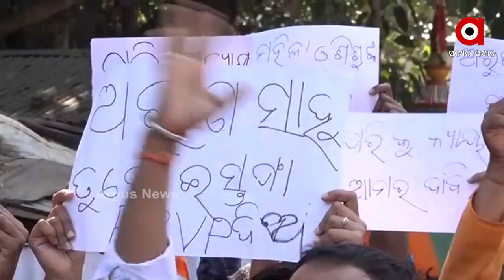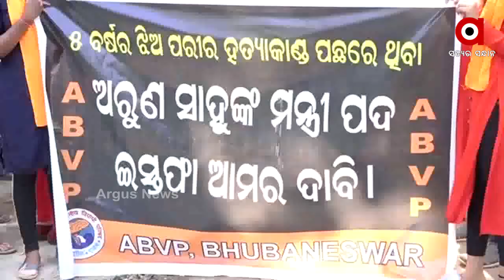ତେଜିଲା ମନ୍ତ୍ରୀ ଅରୁଣ ସାହୁଙ୍କ ଇସ୍ତଫ ଦାବି ।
ତେଜିଲା ମନ୍ତ୍ରୀ ଅରୁଣ ସାହୁଙ୍କ ଇସ୍ତଫ ଦାବି । ମନ୍ତ୍ରୀ ଥାଇ ନିରପେକ୍ଷ ତଦନ୍ତର ଆଶଙ୍କା ଥିବାରୁ ମନ୍ତ୍ରୀଙ୍କ ଇସ୍ତଫା ସହ ସିବିଆଇ ତଦନ୍ତ ଦାବି କରିଛି ବିଜେପି । ଏଥିପାଇଁ ବିରୋଧୀ ଦଳ ନେତଙ୍କ ନେତୃତ୍ବରେ ଏକ ଟିମ୍ ରାଜ୍ୟପାଳଙ୍କୁ ଭେଟିଛି । ସେହିପରି ଅଖିଳ ଭାରତୀୟ ବିଦ୍ୟାର୍ଥୀ ପରିଷଦ ପକ୍ଷରୁ ପ୍ରତିବାଦ କରାଯାଇଥିଲା । ସେହିପରି ନୟାଗଡରେ ମନ୍ତ୍ରୀଙ୍କ ଇସ୍ତଫା ଦାବିରେ  ଜିଲ୍ଲା କଂଗ୍ରେସ ପକ୍ଷରୁ ପ୍ରତିବାଦ କରାଯାଇଥିଲା ।